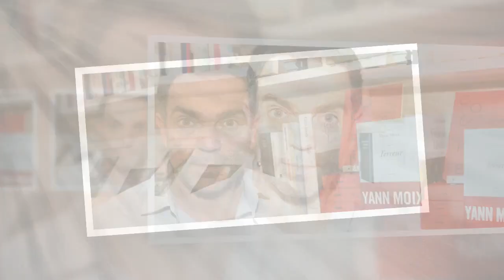Je suis toujours dans le camp des victimes Yann Moix prend une décision radicale après la diffus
"Je suis toujours dans le camp des victimes" : Yann Moix prend une décision radicale après la diffusion des propos obscènes de Gérard Depardieu dans Complément d’Enquête